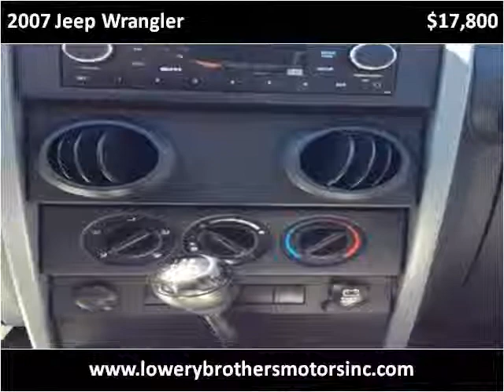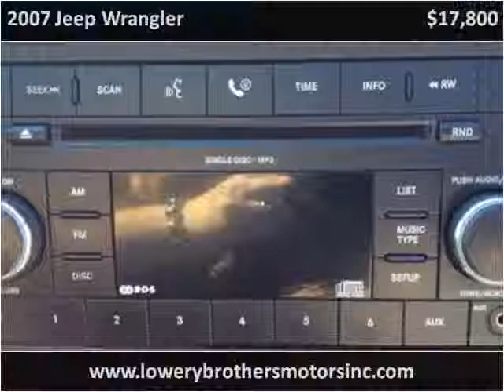2007 Jeep Wrangler Used Cars Boaz AL